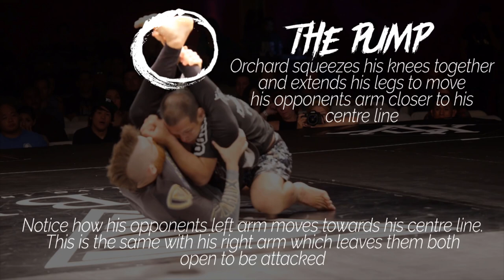Dead Orchard | Unstoppable Rubber Guard Submission | 10th Planet Jiu Jitsu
Dead Orchard is a submission by 10th Planet black belt Nathan Orchard. Orchard is one of the top ranked competitors under the system and has competed at EBI, Polaris, CJJ Worlds and Gracie Worlds. He is also the head coach at 10th Planet Seattle and holds wins over some of the biggest names in the sport today including Baret Yoshida and Masakazu Imanari.

Similar to the pit stop position, the Dead Orchard is a technique which can be used both for control and submission. Using a figure four with the legs, the Dead Orchard can be used to control your opponents posture, isolate the arms and begin attacking submissions such as Armbars, Wrist Locks, Kimura's and Americana's.

♟️ Timestamps ♟️
0:00 - Intro and Highlights
1:20 - Technique Breakdown
3:07 - Credits